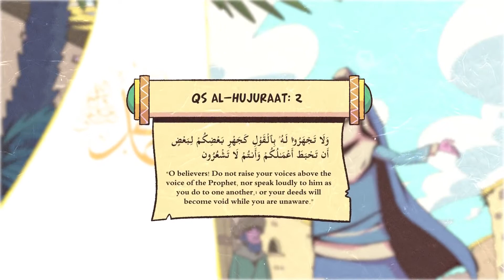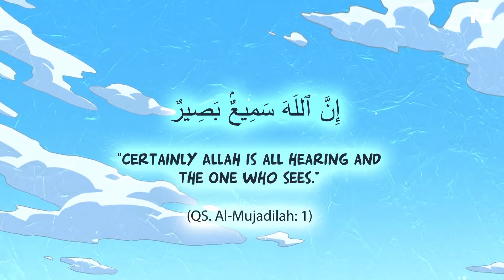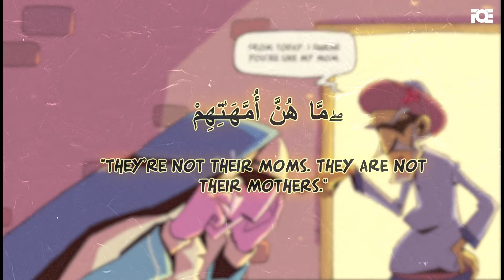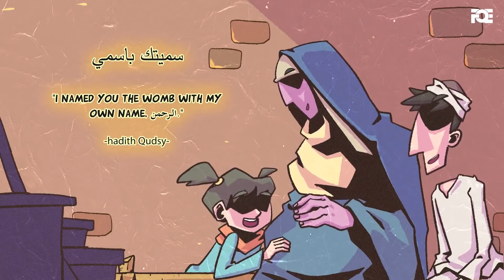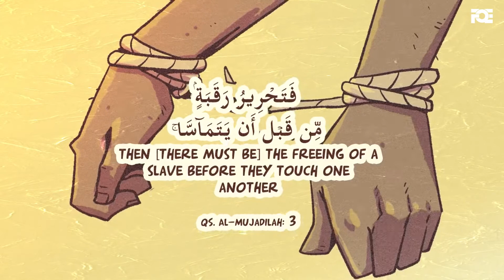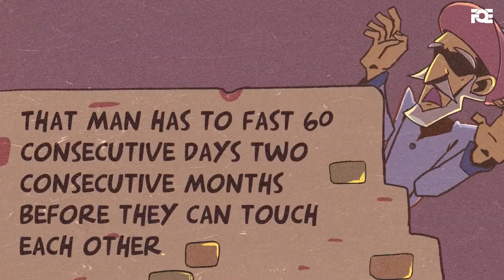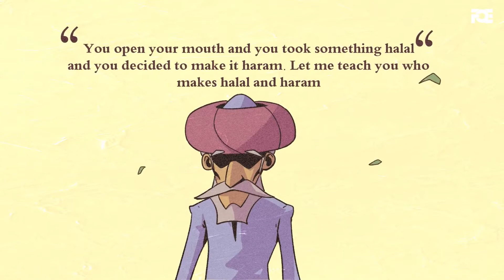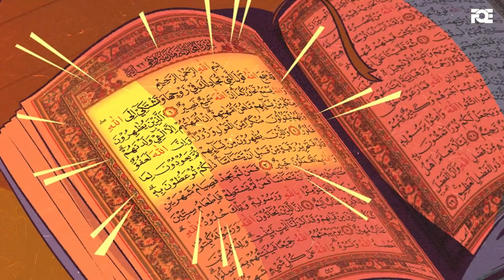058. Surah Al-Mujadila 1-4 - She Debated The Prophet (ﷺ)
3:08 She was Heard from the Seventh Heaven
6:24 She Debated the Prophet (ﷺ)
11:37 Abusing the Word "Mother" is Abusing Allah
18:34 Only Allah Who Makes Things Halal or Haram
24:11 The Words Inside a Home is Carefully Recorded by Allah